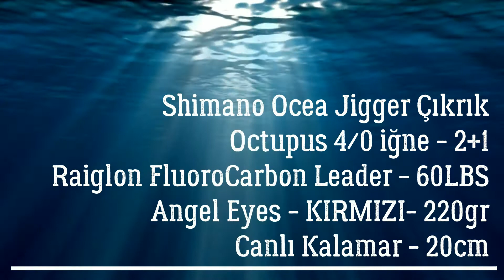15 Aralık 2017 2.Trança Avı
Kuşadası Açıklarında  Yapılan Balık Avları